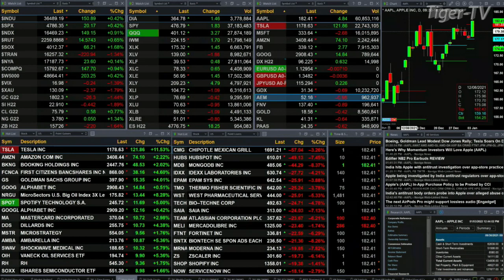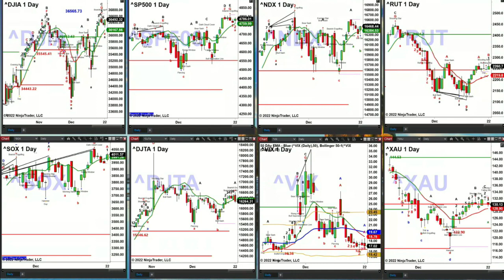January 3rd, 2PM ET Market Update on TFNN - 2022